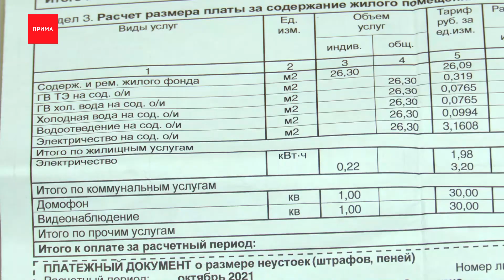Услуги ЖКХ подорожают в Красноярске с 1 июля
Платить за коммунальные услуги с 1 июля будем значительно больше: аж на 10,5%. Приказ уже подписан губернатором.

И это еще не всё: 10,5 — некая усредненная цифра. По отдельным категориям рост тарифа будет еще выше. К примеру, тепло прибавит почти 17%. Электричество — 9%, вода — 15%, а вывоз мусора — 7%. В прошлый раз коммунальные платежи индексировались в 2022-ом. Одновременно с Красноярском тарифы повышают по всей стране. Так самый большой скачок будет в Забайкальском крае, Омской области и Республике Северная Осетия — до 15%. В Москве коммунальные услуги стали дороже на 11%, в Санкт-Петербурге почти на 10%. Мы сегодня решили спросить красноярцев, что они думают об индексации, и не пробъёт ли она брешь в семейных бюджетах.

Специалисты уже подсчитали: средний процент роста тарифов оказался выше уровня инфляции. Более того, повышения повлекут за собой и рост стоимости потребительской корзины.